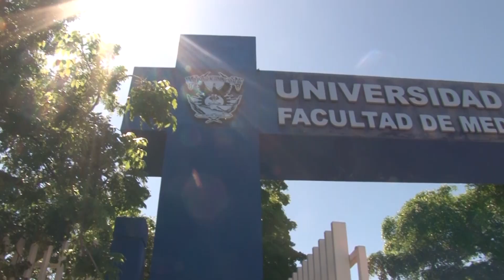Uso de pirotecnia y sus consecuencias en los perros y gatos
Con la llegada del mes de diciembre es común que la población celebre estas fechas con el uso de pirotecnia y disfrutar de sus colores llamativos, sin embargo, los perros son los más vulnerables ante esta práctica.